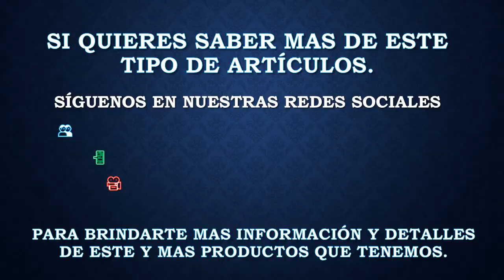Primer termo de 53" Rotulado de Grupo Tarahumara y Comandado por un W900 1:32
En días pasados les compartimos que nos llegaron mas termos marca boley de 53" en escala 1:32, los cuales vamos a rotular y aquí esta el primer resultado.

Este termo se rotulo de Grupo Tarahumara con material reflejante 3M , el cual al entrar en contacto con la luz brilla como se aprecia en el video. a lo largo de estos días le estaremos compartiendo mas resultados sobre este proyecto de la rotulacion de los termos.

📲 Whatts App: 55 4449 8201
👥 Facebook: Cosa Nuestra Sales Team
📰 Blogger: 500Halcon